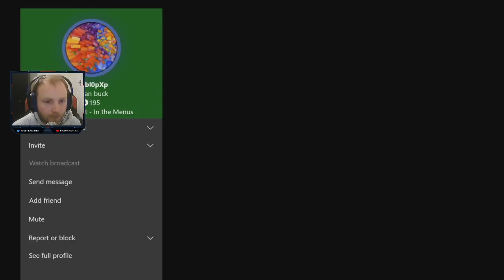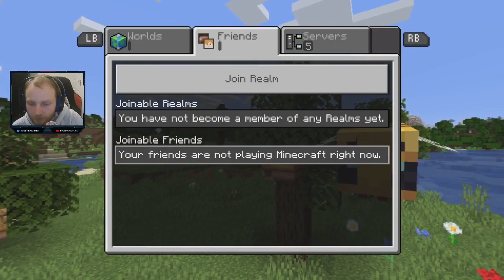MINECRAFT | A NEW WORLD BEGINS [XBOX ONE] LIVESTREAM [PART 1]